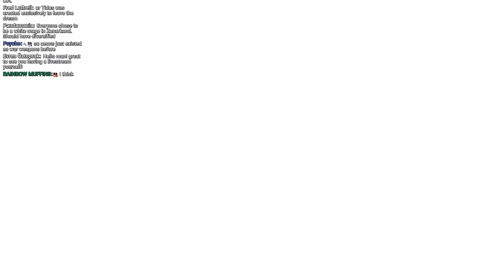Final Fantasy X Sphere Grid & Job Randomizer - Part 24 - The Dream Dansg08 Livestream Session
Recorded on 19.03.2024, next session on March 5th at around 1:30pm UK time! ► Welcome to the 1st Live session of this latest playthrough of FFX, in which the Sphere Grid has been randomized, leading to our party members having a randomized set of stat boosts and abilities.

I'll be keeping to everyone's own portion of the sphere grid as an extra restriction to make things more fun, so level key spheres that break into other grids will not be used. I'll also try to not run from any encounters and not deliberately spend time farming. This is not intended to be a challenge run but a unique way to play the game as someone who has completed it so many times before.

Link to randomizer I used - Thank you to them for creating this!

I hope everyone enjoys the streams, but for anyone unable to attend I'll be uploading these as VODs in between the livestream sessions. I'll hopefully stream for 3-4 hours, then break those up into roughly 1 hour videos and upload them over the 2 week gap between streams. This will be a way for people who can't attend the live sessions to watch it back in higher quality, with a small chat overlay for context. Think of it as a semi-LP style, where it won't have the same editing detail and presentation but still offer a way to watch through a run of the game with my commentary and interaction with the audience.

► Josh Murphy
► j85norway
► Jay_Wotw
► Jesse F
► CityMorgue
► Hedgelord42
► El No
► Gabriel R
► Joseph L C
► PrincessMagical
► Streeter
► De_Life_Stream
► Cameron M
► RyanPossible

PLAYLIST LINKS